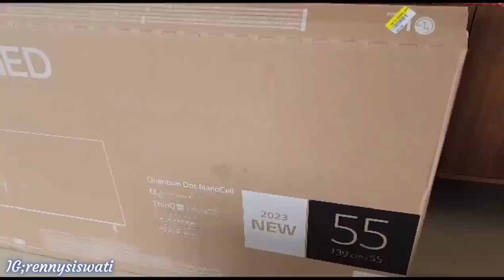MASAK KEPITING RESEP IBUKU ‼️panen genjer liar sebelum sawah nya dibajak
Masak kepiting resep ibuku
panen genjer liar sebelum sawah nya dibajak

More pictures follow IG rennysiswati Thanks